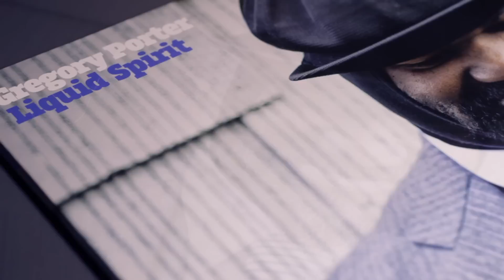GREGORY PORTER - Wolfcry & Free (vinyl)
The voice of Gregory Porter!
Two tracks from the 2013 album "Liquid Spirit"
Blue Note Records